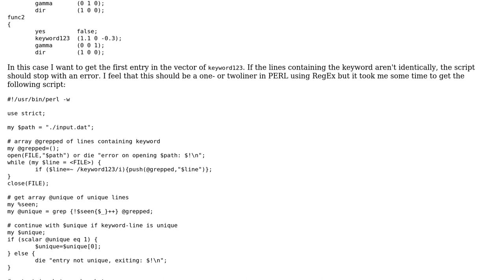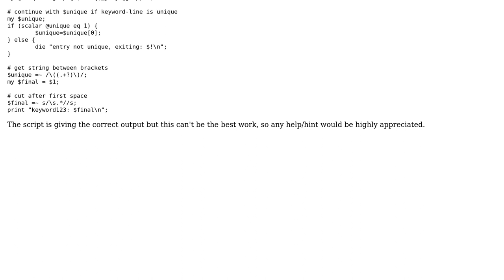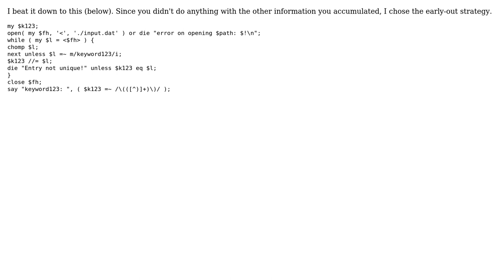Structured instructions for simple extraction script (2 Solutions!!)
Structured instructions for simple extraction script

With thanks & praise to God, and with thanks to the many people who have made this project possible! | Content (except music & images) licensed under CC BY-SA | Music | Images & others | With thanks to user EverythingRightPlace user choroba user Axeman and the Stack Exchange Network Trademarks are property of their respective owners. You are responsible for your own actions.